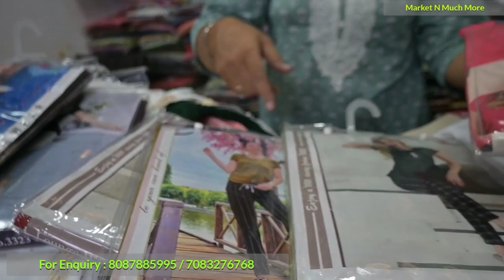🔴होलसेल आणि रिटेल कुर्ती शॉप पिंपरी पुणे / Ethenic Kurti Collection Wholesale Shop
Address :
Shri Harkishan Creation
Sai Chauk, Pimpri
pune

raviwar peth branch
Shree Harkishan creation,
behind tara mall,
raviwar peth, pune